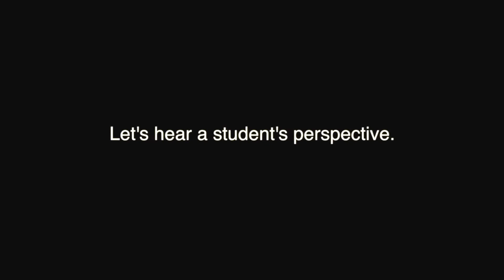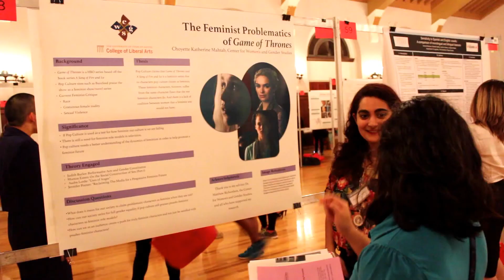Senior Seminar Video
Students and staff share perspectives and information regarding the Women's and Gender Studies undergraduate Senior Seminar course.